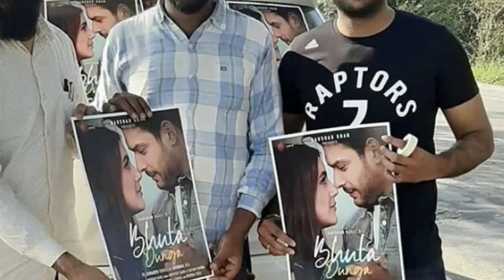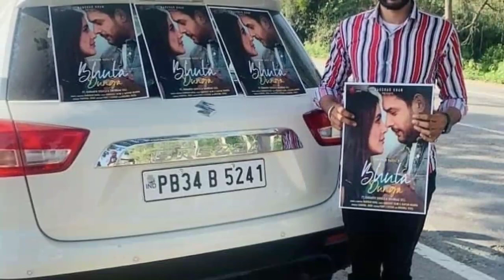Bigg Boss 13 की इन जोडियों में चल रहा है मुकाबला कौन सी जोड़ी आगे निकलेगी???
In this video we are using NCS Song Because ncs songs are uncopyright so I m always used ncs music .

Thx for watching this video. Ncs Chnnl link in this video:

Ncs Youtube Channel Link __________